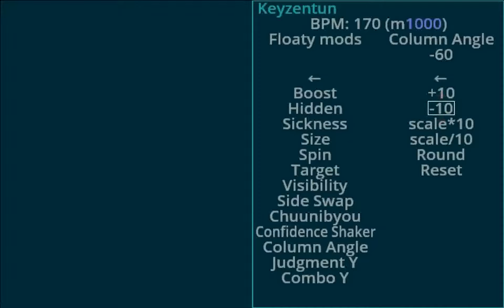Angled columns and random rotation arrows.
Done with spline stuff now.